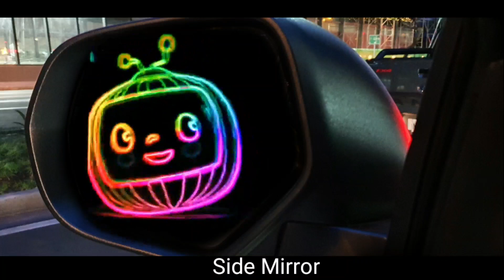9 More "Cocomelon intro" Mimu Sound variations in 60 seconds